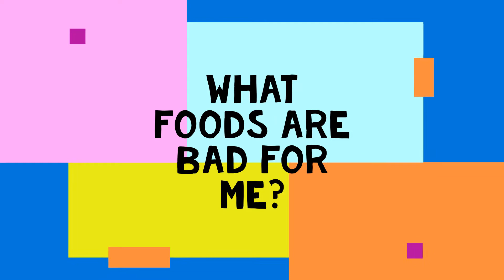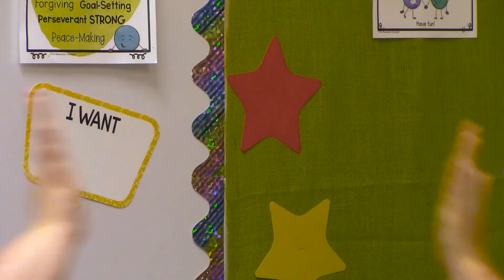Connection Corner- Nutrition